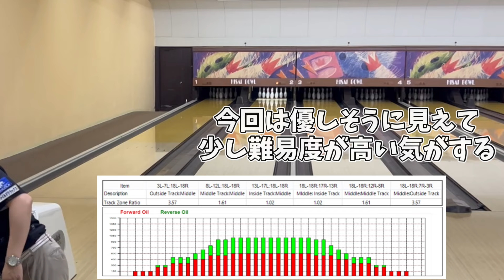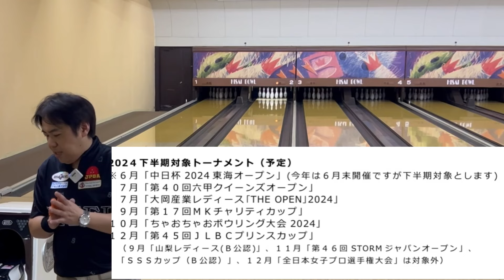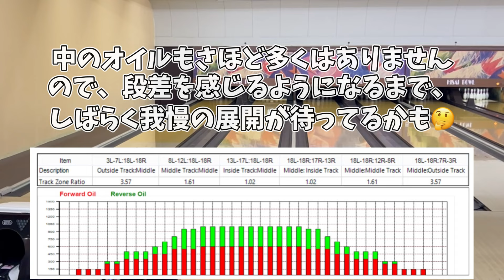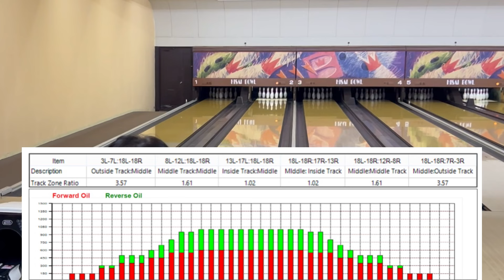【女子トーナメント】2024下半期出場順位決定戦投げてみた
今回は2024年6月4日（火）に愛知県：稲沢グランドボウル様にて開催の
2024年下半期女子トーナメント出場優先順位決定戦
のコンディションを投げてみました。

42フィートで24.1ml

少し難易度はありますが、攻略できるコンディションだと感じました。

大会の開催要項はこちら（JPBAホームページより）

出身：大阪府
所属：三重県・久居ボウリングセンター
契約：株式会社STEEL SPORTS様（ユニフォーム契約）